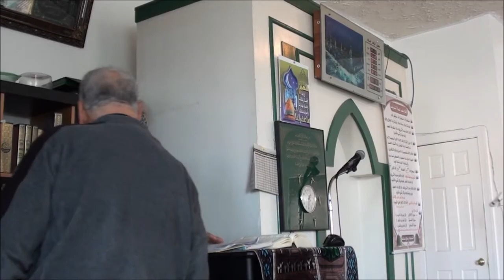Ivy City Masjid - Jumma Khutba Oct 12 2012.wmv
Ivy City Masjid Washington, DC - Jumma Khutba from Oct. 12, 2012 by Brother Ahmed
This Khutba is covering the end of Surah Ar-Rad which is the 13th chapter in the Holy Quran